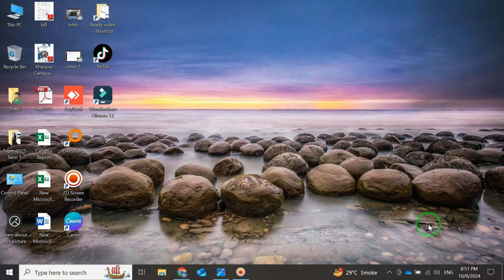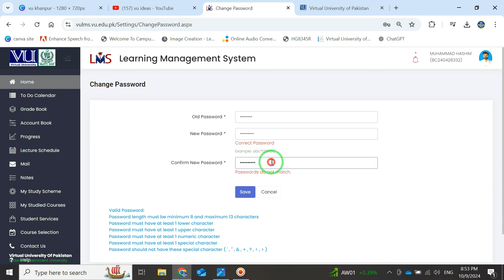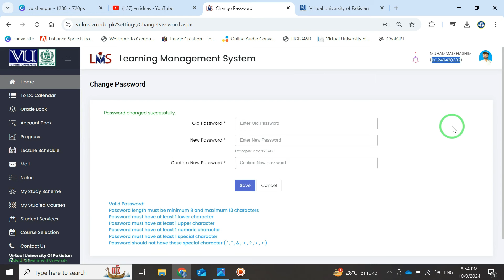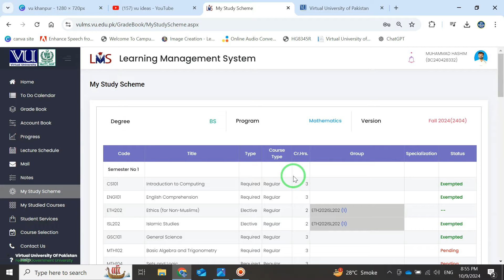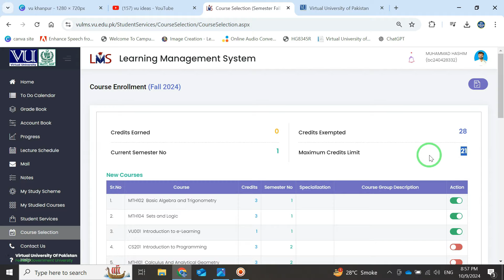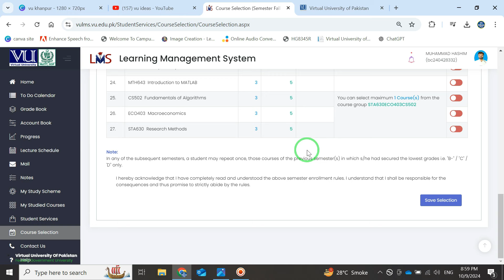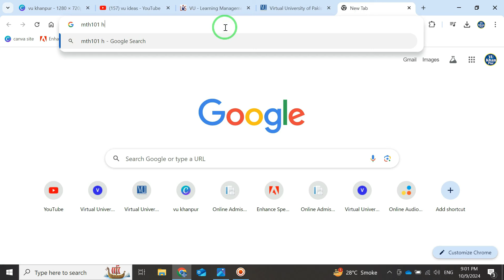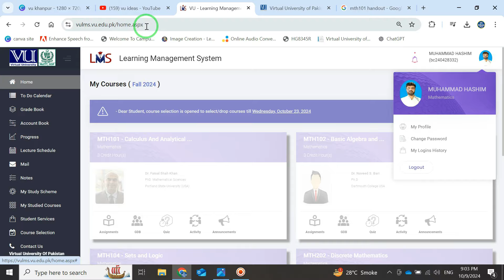𝗕𝗦 𝗠𝗮𝘁𝗵𝗲𝗺𝗮𝘁𝗶𝗰𝘀 | 𝟱𝘁𝗵 𝗦𝗲𝗺𝗲𝘀𝘁𝗲𝗿 | 𝗖𝗼𝘂𝗿𝘀𝗲 𝗦𝗲𝗹𝗲𝗰𝘁𝗶𝗼𝗻 | 𝗖𝗹𝗮𝘀𝘀𝗲𝘀 𝗗𝗮𝘁𝗲 | 𝗛𝗮𝗻𝗱𝗼𝘂𝘁𝘀 | 𝗩𝗶𝗿𝘁𝘂𝗮𝗹 𝗨𝗻𝗶𝘃𝗲𝗿𝘀𝗶𝘁𝘆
𝗜𝗻𝘁𝗿𝗼𝗱𝘂𝗰𝘁𝗶𝗼𝗻
Bachelor of Science in Mathematics program is designed for those students who want to pursue their study in the field of Mathematics. Mathematics is a basic and powerful tool for solving problems and a highly creative field of study. Mathematics is important to all areas of our society and is a foundation for many different kinds of careers. Mathematical graduates are in high demand and can obtain well paid work in many areas, including teaching, investment banking and finance; the civil service; the pharmaceutical industry; and medicine statistics. Mathematics graduates are highly employable due to the advanced problem-solving, analytical skills and higher level numeracy skills developed by studying this subject.